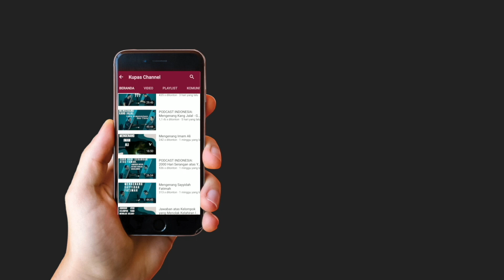Benarkah Taliban sudah Berubah?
Kami mengupas falasi logika (Paralogisme), filsafat (Kajian Filsafat Islam), fenomena keagamaan (Kajian Keagamaan).